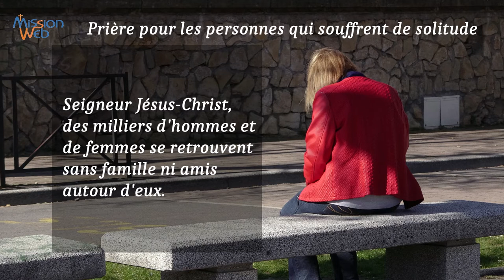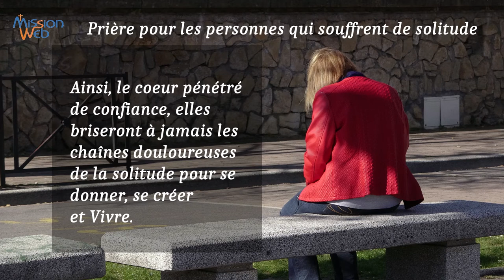Prière pour les personnes qui souffrent de solitude